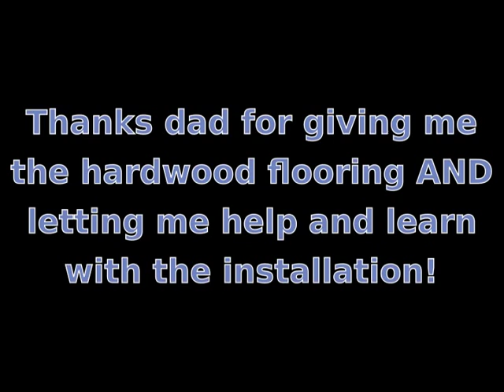1987 Prowler 24P camper floor squeak fix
Unlike a home on a foundation that doesn't move, installing hardwood flooring close to the walls in a camper causes rubbing and squeaks from the flexing. Here's how I fix the squeaking when I come across spots.